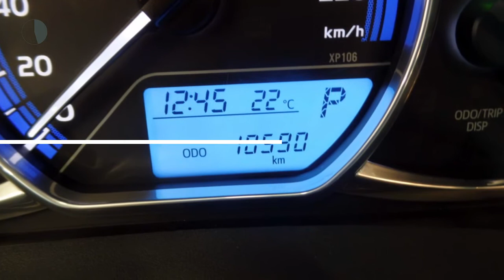Toyota Yaris 1.5 Hybrid Trend | Navigatie | Climate & Cruise Control | Zeer luxe